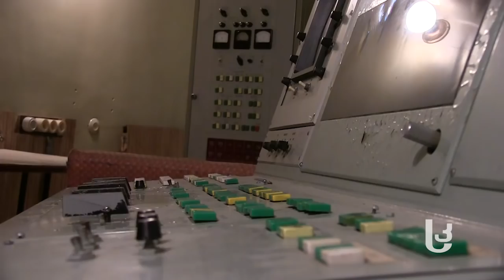აბასთუმნის ობსერვატორია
მწოყბრიდან გამოსული ტექნიკა, ინფრასტრუქტურა და დაბალი ხელფასები;  ობსერვატორიის მკვლევარები შიშობენ, რომ რამდენიმე წელში, თუ ტელესკოპებს ყურადღება არ მიექცა, ობსერვატორია დაიხურება;